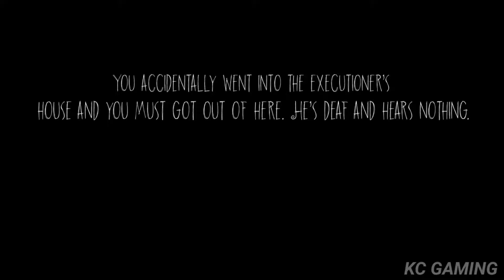Horror House The Executioner 5 Days Full Gameplay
The Executioner 5 Days Full Gameplay

Experience the thrill of survival in this horror game as you try to escape from a terrifying house within 5 days. The house is patrolled by a relentless executioner, and you must use your wits and courage to avoid being caught. Solve puzzles, find hidden clues, and stay one step ahead of the executioner to make it out alive.